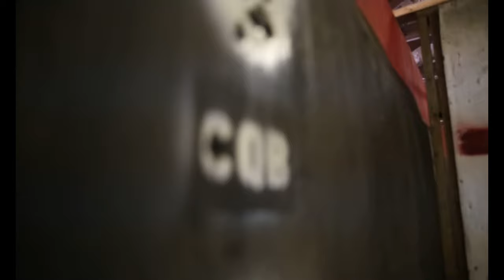Exercise Tartan Eagle Phase One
NAVAL SUPPORT ACTIVITY NORTHWEST ANNEX, CHESAPEAK, VA, UNITED STATES
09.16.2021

U.S. Marines with Recapture Tactics Team, Marine Corps Security Force Regiment, and British Royal Marines with 43 Commando Fleet Protection Group Royal Marines refine close-quarters battle techniques during exercise Tartan Eagle at Naval Support Activity Northwest Annex, Chesapeake, Virginia, Sept. 16, 2021. On training day two of the exercise, servicemembers conducted movement to contact drills with live-fire ammunition. Exercise Tartan Eagle is a bilateral biyearly training exercise for the U.S. military and British Royal Marines to train close-quarters battle strategy and tactics. (U.S. Marine Corps video by Lance Cpl. Angel Alvarado)

Film Credits: Video by Lance Cpl. Angel Alvarado
Fleet Marine Force Atlantic, U.S. Marine Corps Forces Command